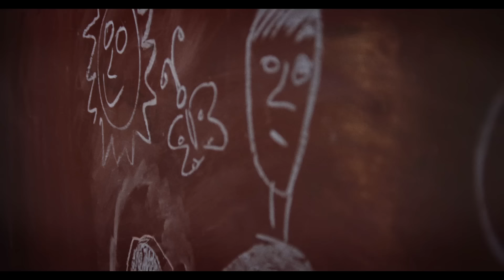Green Grey - Помогите найти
Новый клип на песню "Помогите найти", приуроченный к одноимённой социальной программе. При поддержке UNICEF и фан-клуба "Динамо" Киев.

Режиссёры-постановщики: Антон Комяхов, Мирослав Кувалдин.
Операторы-постановщики: Юрий Бакун, Игорь Мадиевский.